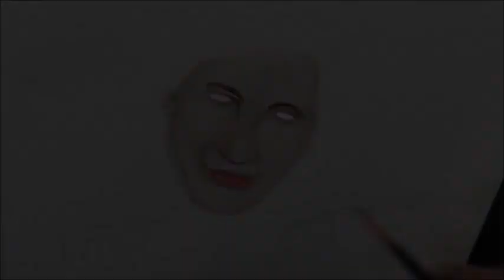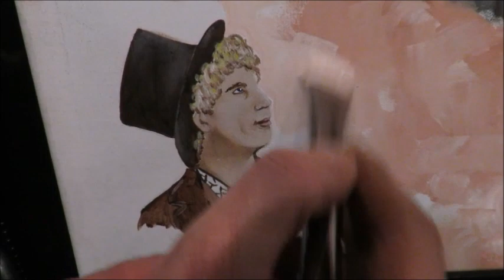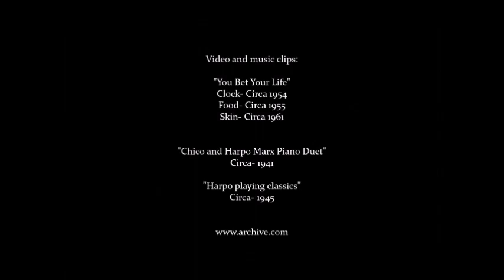"When Paintings Come Alive" presents 'Groucho'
Oh,how we need a good laugh!
Buster Keaton, Stan and Laurel,Charlie Chaplin,Three Stooges... These are but several of ones that knew how to make us scream with laughter. So come on. lets have a good belly laugh with Groucho and Brothers!